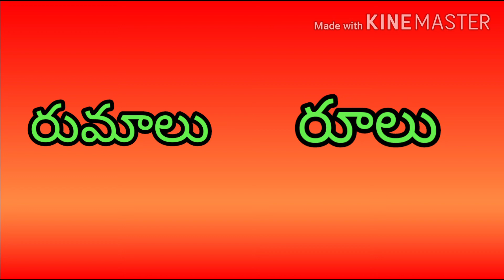తెలుగు గుణింతాక్షర పదాలు# ||కొమ్ము , కొమ్ము దీర్ఘం పదాలు.